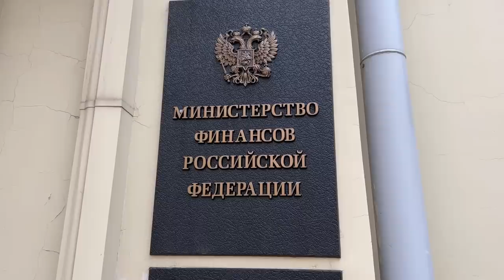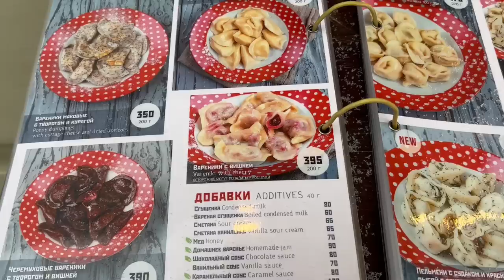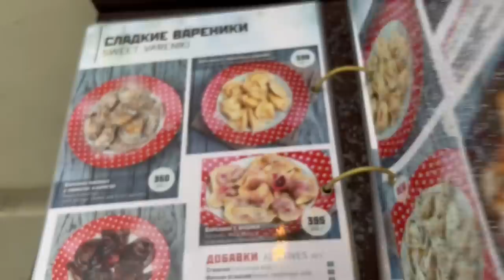THE ROMANOV, THE RAINBOW, THE MONASTERY AND, THE RANT. (MOSCOW. RUSSIA)